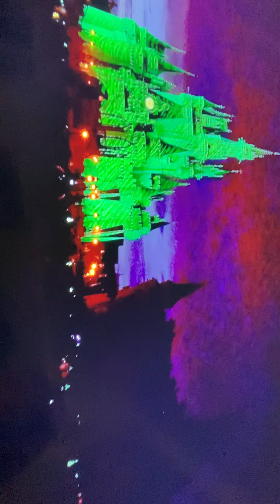Nicole 4th July special 2 tribute 2 the soldiers who died/ and also 2 all that needs alittle 😊